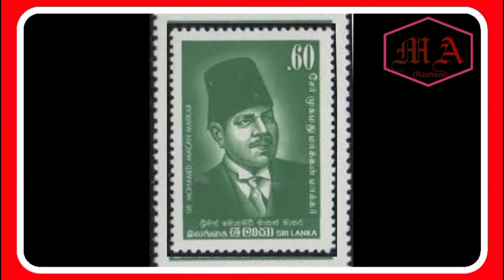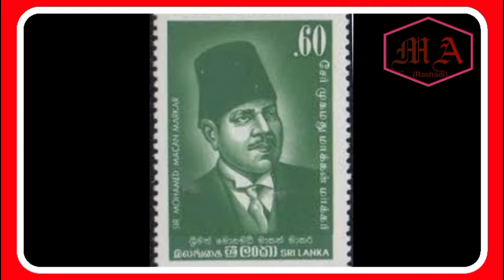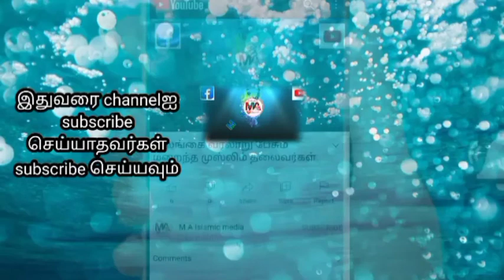மாக்கான் மாக்கார் sir maakaan maakar parliament member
சேர் முகம்மது மாக்கான் மாக்கார்
Sir Mohamed Macan Markar
தகவல், மற்றும் உட்துறை அமைச்சர்
பதவியில்
1931–1936

தொழிலதிபர், அரசியல்வாதிசேர் முகம்மது மாக்கான் மாக்கார் (Mohamed Macan Markar, 7 செப்டம்பர் 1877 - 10 மே 1952) என்பவர் இலங்கையின் குடியேற்றக்கால பிரபலமான அரசியல்வாதியும், தொழிலதிபரும் ஆவார். இவர் இலங்கை அரசாங்க சபையில் உட்துறை அமைச்சராகவும், சட்டவாக்கப் பேரவை உறுப்பினராகவும், மேலவை உறுப்பினராகவும் இருந்தவர்.

விரைவு காரணி: சேர் முகம்மது மாக்கான் மாக்கார்Sir Mohamed Macan Markar, தகவல், மற்றும் உட்துறை அமைச்சர் ...
இலங்கையின் தெற்கே காலியில் பிரபலமான தொழிலதிபராக இருந்த உதுமா லெப்பை மரிக்கார் மாக்கான் மாக்கார் என்பவருக்குப் பிறந்தவர். கொழும்பு உவெசுலி கல்லூரியில் கல்வி கற்றவர். கல்லூரியில் துடுப்பாட்ட IX அணியில் சேர்ந்து விளையாடினார். படிப்பை முடித்த பின்னர் கொழும்பு நகரில் குடும்பத் தொழிலான நகை வணிகத் தொழிலில் ஈடுபட்டார்.